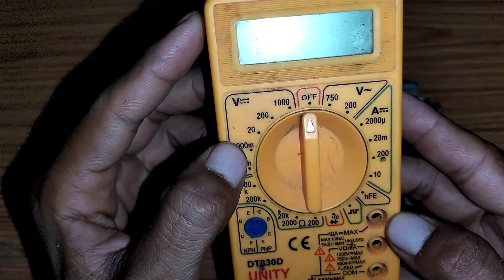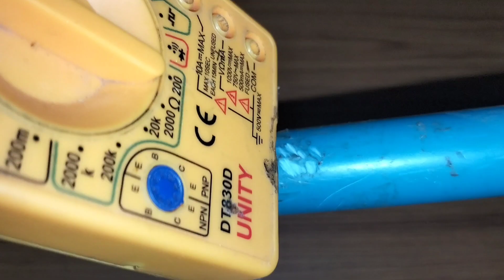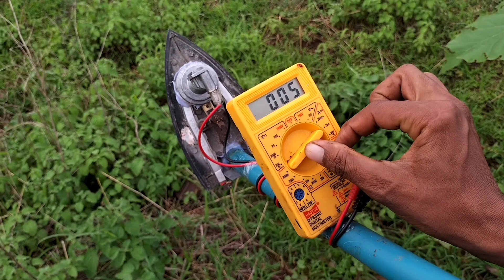gold metal detector, metal detector machine